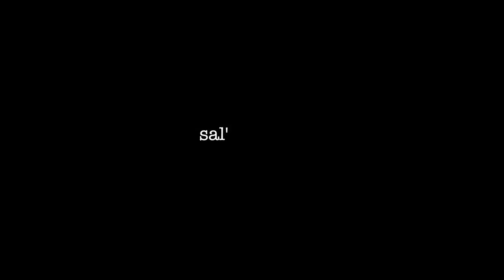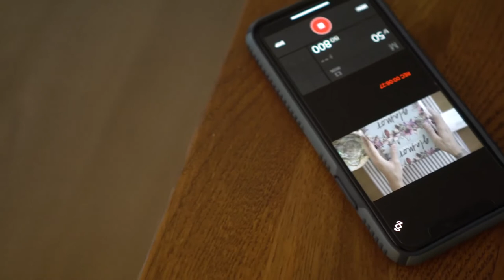WHAT GOES ON BEHIND THE GLAMOR BOX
AMAZON LINK FOR TAROT CARDS USE IN THIS VIDEO: